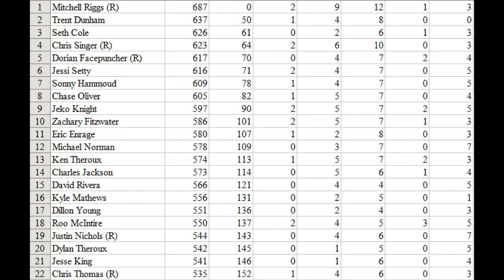NASCAR Walmart Cup Series S4 - Race 24 (Michigan)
With 3 races to go til Chase time, we head to Michigan for the LifeLock 400. Who will win? Watch and find out!

Welcome to the thrashmaniac99 channel! Here you gets some of the best videos in the YWC (YouTube Wrestling Community), NR2003 community, album review community, and the gaming community.

I make wrestling videos for the YWC, where I give my objective opinion about wrestling.

I make videos for the gaming community, where play games from WWE to Minecraft to GTA V to NASCAR.

I run the NASCAR Walmart Cup Series in the NR2003 community, where drivers from around the world compete for wins and championships.

I review albums in the album review community, where I mostly review rock/metal releases.